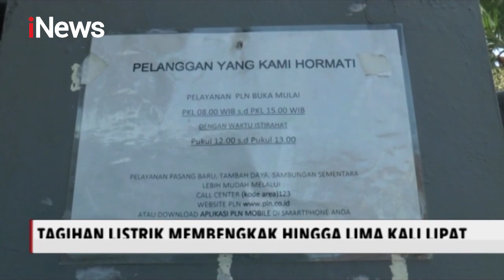Warga Protes Tagihan Listrik Bengkak, PLN Bantah Ada Kenaikan Tarif - iNews Pagi 10/06